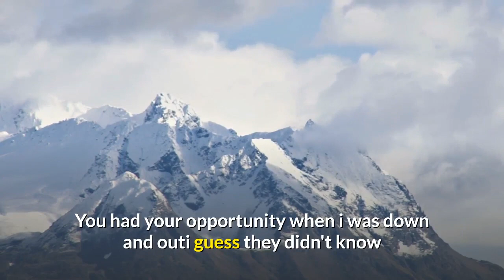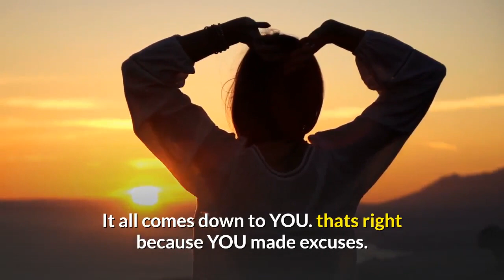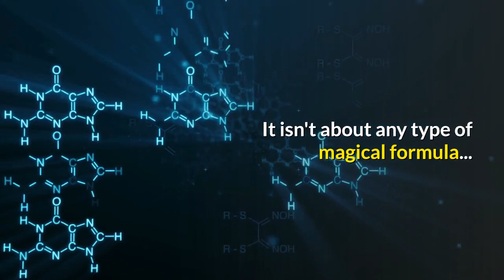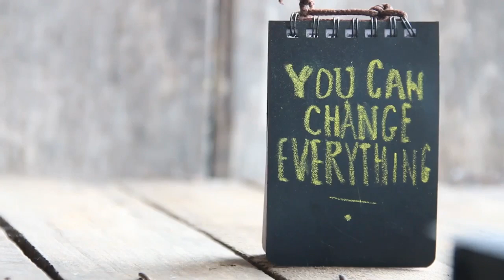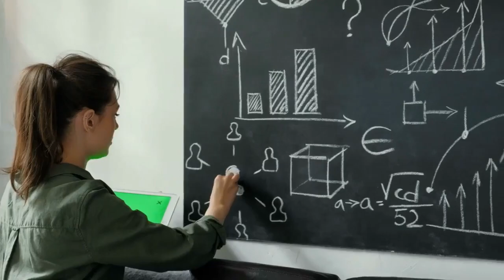Don't Waste Your Time- Stop Throwing Excuses - It's Your Day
Mike Tyson Motivational Story

As professionals with big targets, projects to manage, and bills to pay, we must perform, whether it’s the beginning of the week or the exhausting end of a long, hard one. And it’s precisely when times get tough that a good motivational speech is most beneficial, inspiring us to clear any psychological and physical hurdles that keep us from our goals.

What’s amazing about people is that we can always be influenced by attitude despite the external forces at play on our constitution. If your coworkers or managers can motivate you, suddenly that hidden resource is tapped, and you’re ready to get up and go again with renewed energy and focus.

Leaders can motivate and inspire through communications. Great leaders are charismatic and articulate, and they use these attributes to rally the troops. You’ve probably heard or read some of those famous speeches that have helped people at their lowest reach for the highest aspirations.

The following is a collection of some of our favorite motivational speeches, chock-full of inspirational words, sure to motivate you when you need it most.